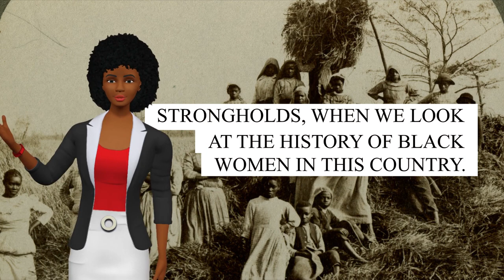White Supremacists Rules Banning Abortion for Enslaved Black Women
It is clear to see how deeply abortion bans are rooted in white supremacy and patriarchal strongholds when we look at the history of Black women in this country. The tradition of disregarding the humanity of Black people is part of more than 400 years of white supremacist systems in America. Although abortion was legal throughout the country until after the Civil War, there were different rules for enslaved Black women than for white women. Enslaved Black women were valuable property. They didn’t have the freedom to control their bodies, and slave owners prohibited them from having abortions.

Under the law, white men owned Black women’s bodies. So, enslaved women who had access to emmenagogic herbs — plants used to stimulate menstruation — had to make remedies to induce their own abortions in secret.

When slavery was abolished in 1865, the societal control over Black women’s bodies remained. Today, our white supremacist culture judges Black women for both having children and for having abortions — besetting them with blame for virtually any decision they make and any form of agency they take about their bodies.